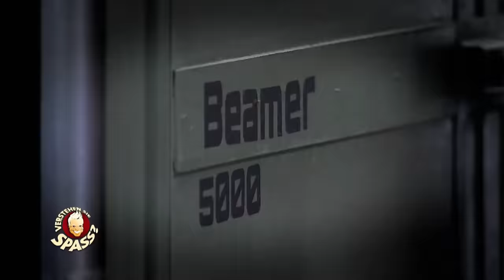Der Beamer | Verstehen Sie Spaß?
Eine Aushilfskraft wird in ein Forschungscenter bestellt, um bei einem internationalen Kongress beim Aufbau mitzuhelfen. Die Forscher arbeiten dort mit einer neuen Apparatur zum Beamen. Auch die Aushilfskraft darf ihn nutzen. Eigentlich aufregend - doch was ist, wenn man nach der Nutzung nicht mehr materialisiert wird...? ;-)